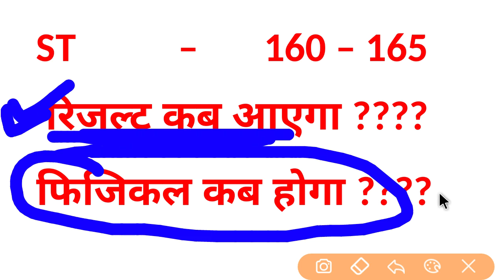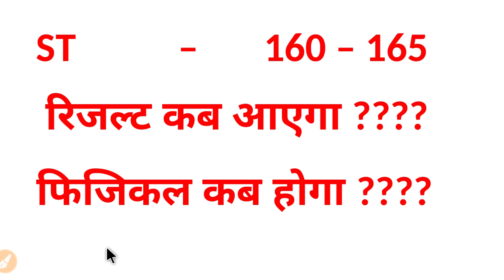UP POLICE CUT OFF 2018 // UP POLICE बिल्कुल सटीक कट ऑफ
Up police cut off 2018,p police cut off,